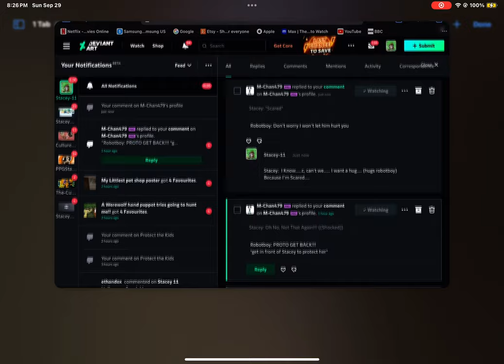CREEPYPASTA STACEY-11 IMAGES DEVIANTART PAGE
Oh No!! Maybe can we check on 2022?